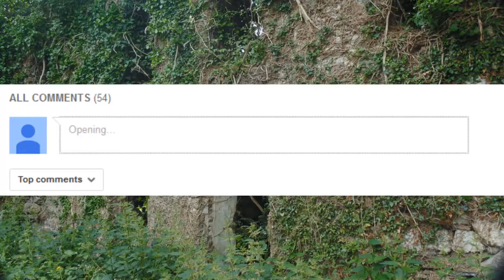Exotic Places - 10 Creepy Aabandoned Places in Wales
- video sponsor voted best online home business 2019 and easiest to 100k.

Exotic Places – 10 Creepiest Abandoned Places in Wales:
1.  Denbigh Asylum, Denbigh
2.  Talgarth Asylum, Brecon
3.  St. John the Baptist Church, Haverfordwest
4.  Callcott Hall, LLanmynech
5.  The Former Merthyr YMCA, Merthyr Tydfil
6.  CWM Coke Works, Beddau
7.  Billybanks Estate, Penarth
8.  Palace Theatre, Swansea
9.  Boys Village, Barry
10.  Fort Hubberstone, New Haven